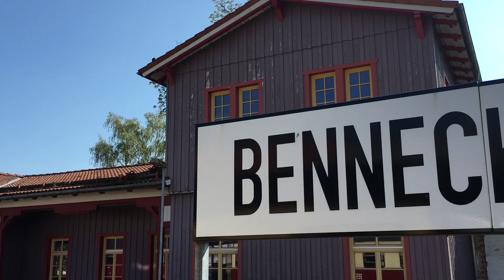Schmalspur-Romantik von Quedlinburg bis Wernigerode | Harzer Schmalspurbahnen | German Railways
Im zweiten Teil des mehrtägigen HSB-Abenteuers bereisen wir die komplette Selketalbahn und einen Teil der Harzquerbahn von Quedlinburg über Alexisbad, Stiege, Eisfelder Talmühle und Drei Annen Hohne nach Wernigerode. Los ging es mit dem Dampfzug 8963 (Quedlinburg - Alexisbad) durch das malerische Selketal. In Alexisbad erfolgte ein Umstieg in den Triebwagen-Ersatzzug 8971 (Harzgeorde - Nordhausen), gebildet aus einem "Harzkamel" und zwei Waggons. Über die Westliche Selketalbahn ging es vorbei am Bergsee nahe Güntersberge und durch die Wendeschleife in Stiege bis zum Knotenpunkt Eisfelder Talmühle. Dort erfolgte der zweite Umstieg in den Dampfzug 8904 (Eisfelder Talmühle - Wernigerode), der mich über Sorge, Elend, Drei Annen Hohne und durch das Drängetal bis nach Wernigerode brachte. Die knapp sechsstündige Reise ist ein wahres Erlebnis und eine Empfehlung wert.
In the second part of the multi-day HSB adventure, we travel the entire Selketalbahn and part of the Harzquerbahn from Quedlinburg via Alexisbad, Stiege, Eisfelder Talmühle and Drei Annen Hohne to Wernigerode. It started with the steam train 8963 (Quedlinburg - Alexisbad) through the picturesque Selketal. In Alexisbad there was a change to the replacement railcar train 8971 (Harzgeorde - Nordhausen), made up of a "Harzkamel" and two wagons. Via the western Selketalbahn, it went past the mountain lake near Güntersberge and through the turning loop in Stiege to the junction Eisfelder Talmühle. There the second change to the steam train 8904 (Eisfelder Talmühle - Wernigerode) took me via Sorge, Elend, Drei Annen Hohne and through the Drängetal to Wernigerode. The almost six-hour journey is a real experience and worth a recommendation.